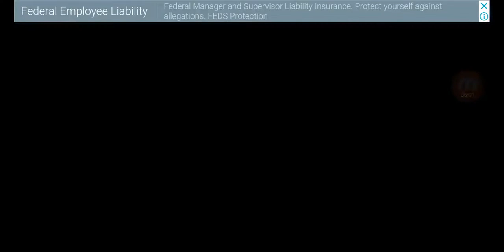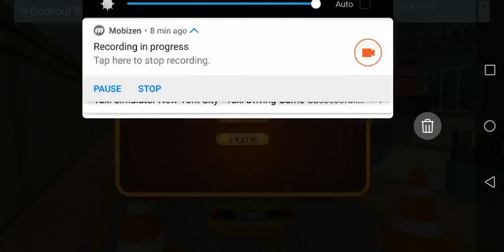City Taxi Driving Simulator | Car Driving Gameplay | Android Kids Latest YZ Games 2019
I will provide you full of latest Android games that will definitely help you to become good player.

_*Tap 2 Fun Games*_

Welcome to my Chanel i am passionate to play games specially on android. I enjoyed to play games i spend my most of free time playing beautiful android and IOS games.
my favorite category is simulation , racing , arcade , police , animals and hyper-casual.

_*CHANNEL FEATURES*_

- Game-play of games
-Trailers of  Upcoming  latest  Games
- Top Grossing Games
- Follow the Top Trend
- Stay consistent to provide continuous  entertainment

*Send me the reedem code for paid game or MOD APK*